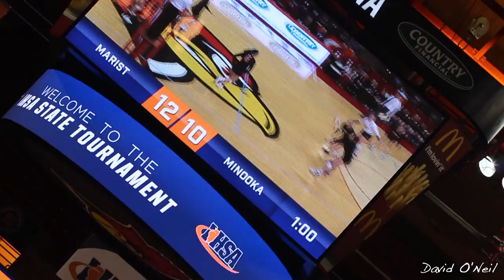The Nations BEST High School Volleyball Program - Hype Video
Marist High School (Chicago) Recap of their state championship.